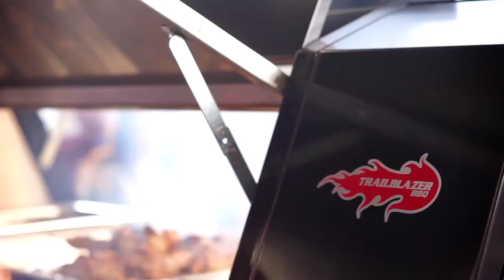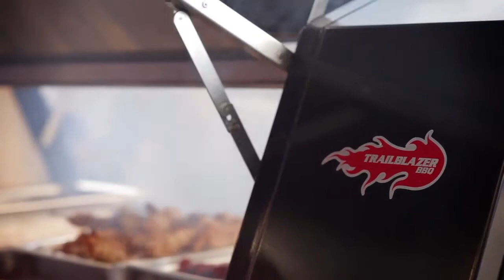De Barbecue Trailer - Multiwagon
De Trailblazer BBQ trailer van Multiwagon is een mobiele barbecue grill. Perfect te gebruiken tijdens evenementen of festivals maar ook ideaal geschikt om meer sfeer en beleving te creëren op bijvoorbeeld uw terras.

Benieuwd naar de mogelijkheden of wilt u extra informatie?